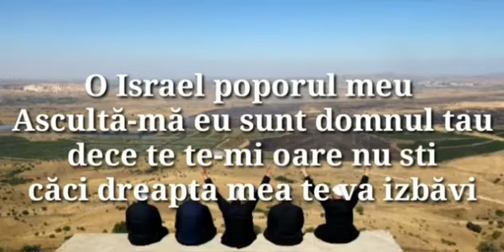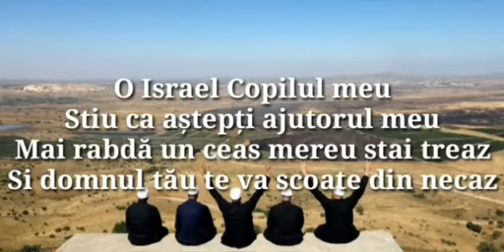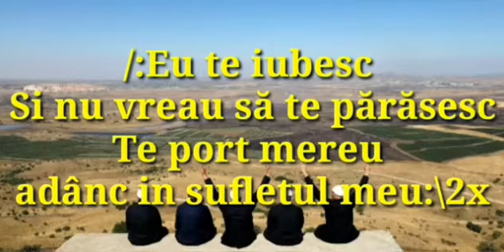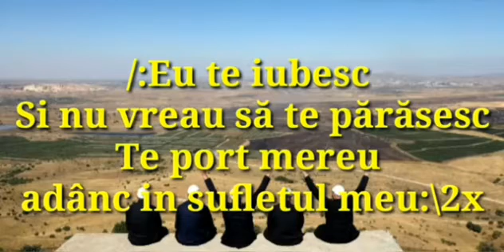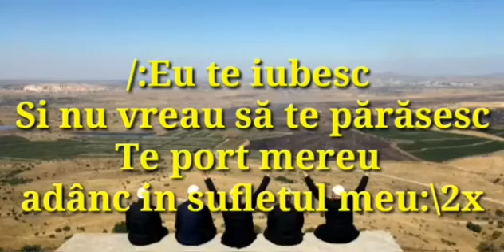Negativ o israel poporul meu . 2019 mai Lent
Noua generatie